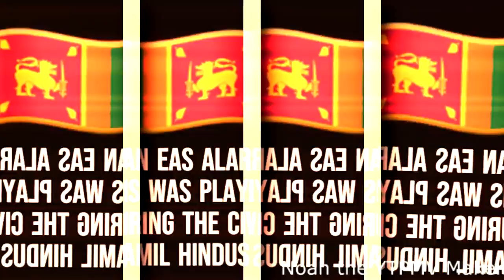Sri Lankan EAS Alarm (1986) Red Zone [テクニック]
Requested by @Ukraine Doom Slayer Shotgunner [AOS] [NATO]